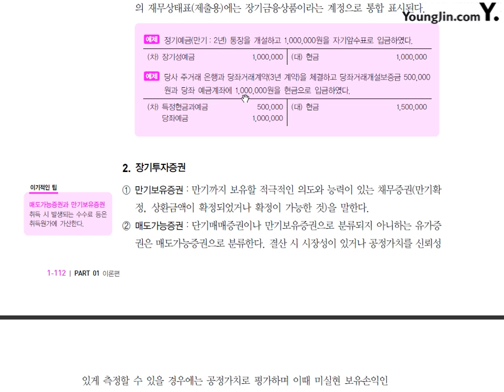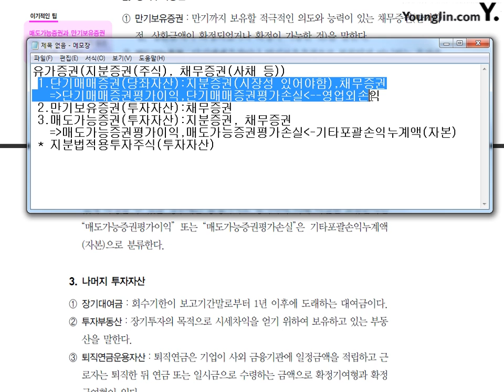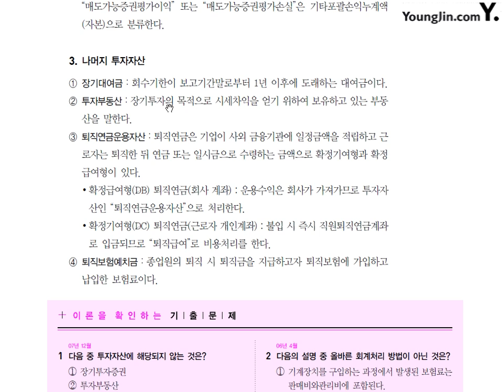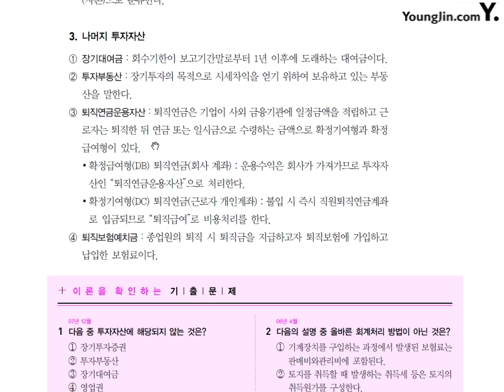제14강 투자자산